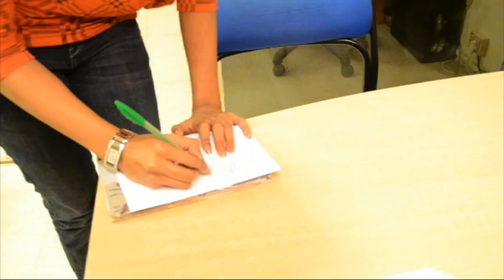avan film by rufus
avan film by rufus which was selected and and screened in norway international film festival 2012